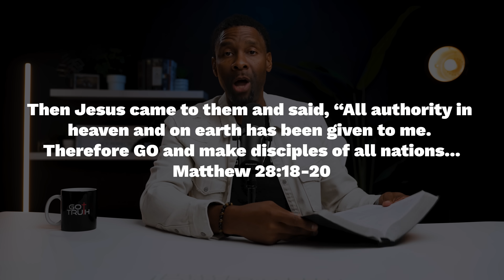My HONEST Reaction to “The Forge” Christian Movie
I had the privilege of catching an early sneak peak of this brand-new Christian movie and in this video I share my honest, raw thoughts on the film.

REGISTER FOR MY UPCOMING S.M.A.R.T. BIBLE STUDY METHOD WEBINAR
AUGUST 27 AT EITHER 1 PM OR 7 PM (CST)

WANNA LEARN HOW TO STUDY THE BIBLE?

PURCHASE MY NEW BOOK TO GET A FREE BIBLE STUDY COURSE